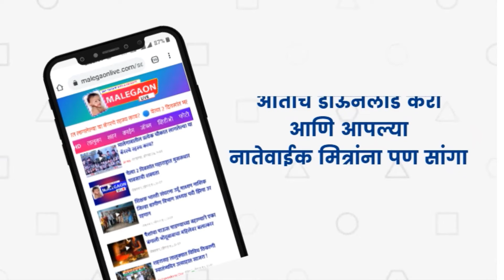TV51 मालेगाव सटाणा रोडवर भीषण अपघातात मालेगावातील तरुण जागीच ठार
Another significant advantage of the channel is its ability to reach a wider audience. The videos are not limited to Malegaon residents and can be accessed by people from all over the world. This helps to raise awareness about Malegaon and its culture, traditions, and people. TV 51, TV51 MALEGAON